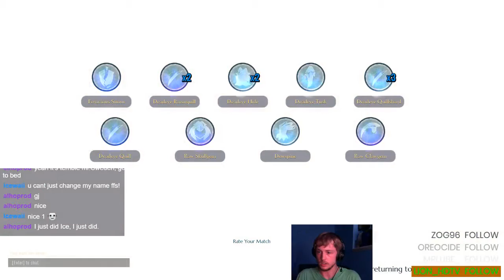[Evolve] Dauntless 0.5.1 | Deadeye Quillshot (Heroic) Axe Freestyle | 2:41:29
This was captured during one of my livestreams.

Gear:
Shrowd Reaper, +3 Rage cell, +2 Energized cell
Tragic Echo, +2 Rage cell
Frostplate, +2 Overpower cell
Ragetail Grips, +2 Overpower cell
Ragetail Treads, +3 Ragehunter cell
Drask's Fury, +3 Aetheric Attunement Cell